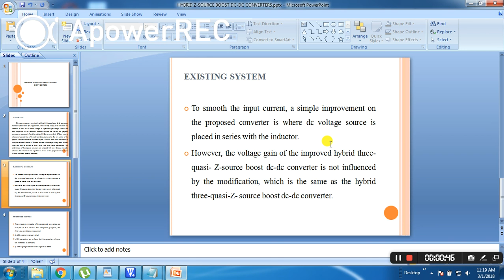IEEE 2017-2018 POWER ELECTRONICS HYBRID Z SOURCE BOOST DC DC CONVERTERS